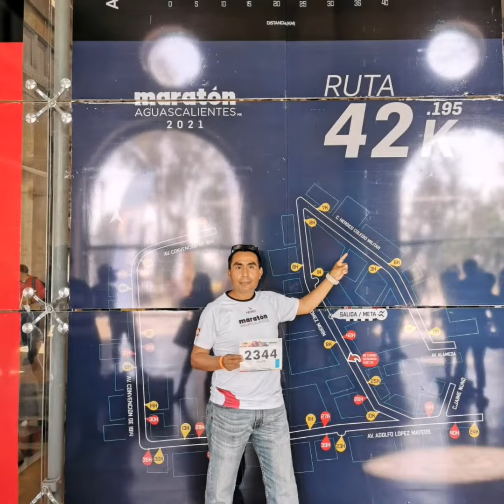MARATON AGUASCALIENTES 2021